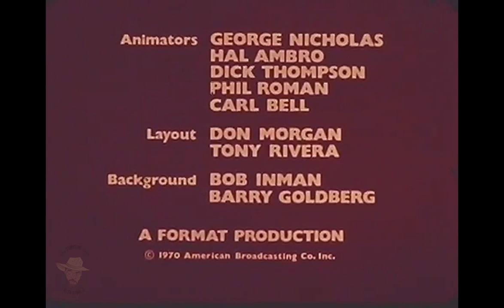Storytime Sunday Comics: The Wizard of Id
The Storytime Sunday Comics
The Wizard of Id follows the antics of a large cast of characters including the King,  the Wizard and Sir Rodney in a shabby medieval kingdom called "Id."
Voices provided by Don Messick, Paul Winchell and Bob Holt... otherwise known as Scooby Doo, Tigger and the Great Grape Ape.
Directed by Abe Levitow and Produced by Herbert Klynn, 1970.